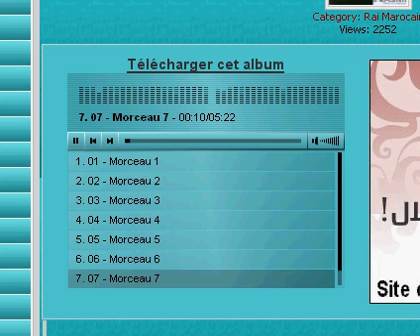Rachid kasmi 2008 - Bon chanson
- Rachid Kasmi kasimi 2008 moul al el majmar رشيد قاسمي - مول المجمر